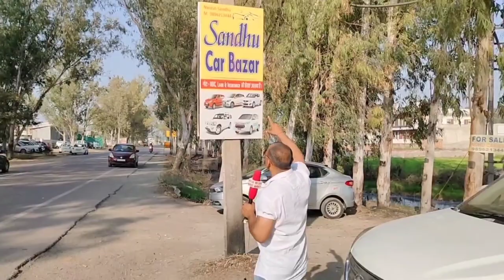Sandhu car bazar kaithal